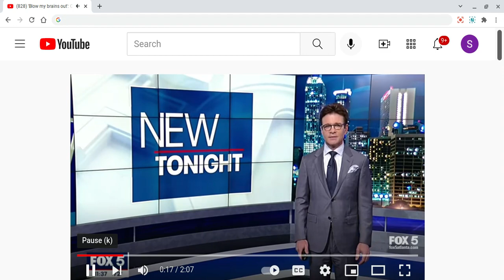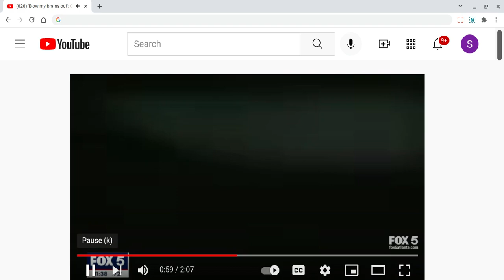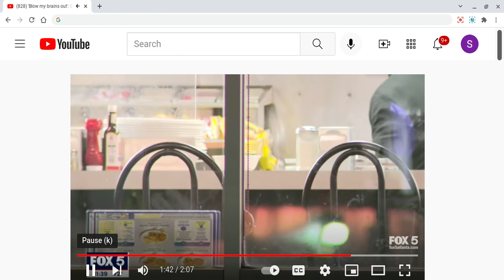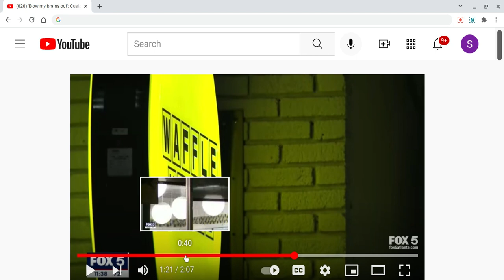Waitress Pulls Gun at Waffle House. Don't complain about those Eggs Bro. But U Don't Hear Me Tho.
Brief commentary on a woman who pulled a gun on a customer at the Waffle House customer (allegedly). Why?